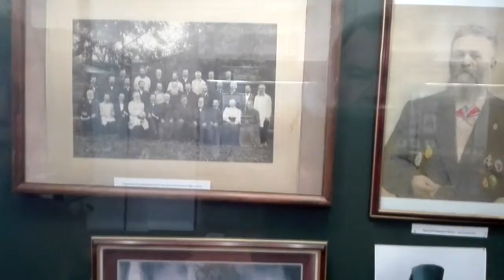От двуглавого орла к серпу и молоту. Часть 4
Мой профиль
Набор текста с архивных документов 18-19 вв.
Попробуйте свои силы зарабатывайте сами!!! Переходите по ссылке.